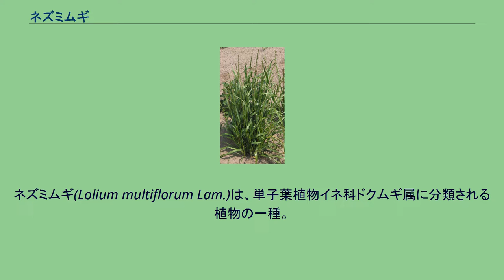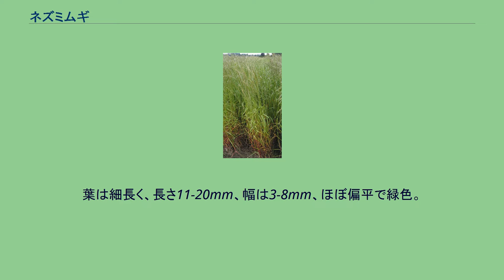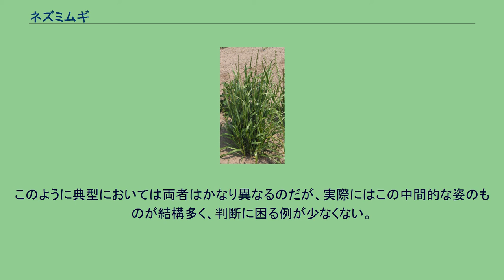ネズミムギ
ネズミムギ(Lolium multiflorum Lam.)は、単子葉植物イネ科ドクムギ属に分類される植物の一種。
楕円形の小穂が軸に密着する形の穂をつける。
牧草としてイタリアンライグラス（Italian ryegrass）の名で使われ、日本ではごく普通な雑草としてよく見られるもののひとつでもある。
近似種にホソムギがあり、区別が難しい場合がある。
ヨーロッパを原産地とする。
北アメリカ、南アメリカ、アフリカ、オセアニアといった世界の温帯から暖帯に帰化し、日本でも北海道から九州までの各地に広く見られる。
ネズミムギ(Lolium multiflorum Lam.)は、単子葉植物イネ科ドクムギ属の植物である。
牧草として使われ、日本ではごく普通な雑草としてよく見られるもののひとつでもある。
一年草ないし二年草で、根元で枝分かれして束生し、背丈は30-100cmに達する。
全体にすらりとした印象。
茎には数節があって葉をつける。
葉は細長く、長さ11-20mm、幅は3-8mm、ほぼ偏平で緑色。
基部は葉鞘となる。
花期は5-7月で、茎の先端から一つの穂状花序を出す。
穂は長さ15-30cm、ほぼ直立し、ほぼ等間隔に多数の小穂をつける。
主軸は小穂ごとにやや曲がる。
小穂には柄がなく、二列に並んだ小花の列の一方を茎に向ける。
小穂は左右から扁平なので、穂全体も多少とも左右に扁平な印象となる。
小穂は両端のとがったやや細めの披針形で偏平、長さ1-2.5cm。
緑色で無毛、8-20花を含む。
穎はいずれも先がとがり、細い芒がある。
この類の小穂は比較的単純で、二列に並んだほぼ同じ形の両性小花が数個並んでいる。
ただし基部にある小花を含まない穎である包穎は普通は二個あるが、この種では穂の先端の一個がこの形を保っているものの、側面にでる小穂では一つしか持たない。
残っているのは軸の反対側の包穎で、これは第二包穎に当たる。
乾燥した草地に生える。
道ばたでもよく見かけ、特に裸地によく出現する。
小さな束になってまっすぐに立つ姿は独特である。
ただし後述の近似種も同時にでる。
家畜の飼料として使用される場合、0.2%以上の硝酸態窒素が含まれていると、食欲不振やふらつき、時には呼吸困難や突然死を引き起こすこともある硝酸塩中毒を起こす可能性があり、継続的に比較的高濃度の硝酸態窒素を含む飼料を牛が食べることによって流産や胎児の異常、乳量や成長への影響等の慢性中毒が引き起こされる可能性も指摘されている。
イタリアンライグラスでは、「ワセアオバ」という品種が他の品種と比べて硝酸態窒素を蓄積しにくい事が判明しており、幼苗期の硝酸態窒素濃度が低い個体を選び出し、それらの個体どうしを交配させる方法で硝酸態窒素の蓄積の少ない品種を生み出すことができる。
日本では明治時代から緑化や牧草に用いるために導入された。
しかし、国立公園などの原生的な自然環境に侵入して、希少な在来種の植物の生育を阻害する可能性が懸念されている。
また、花粉症の原因にもなる。
そのため、外来生物法によって要注意外来生物に指定されている。
このように大きい小穂を穂状に、しかも間隔を開けて着けるものは他にないので、他の属のものと混同することはまずない。
やはり大柄な小穂を穂状に着けるものにカモジグサをはじめとするカモジグサ属のものがあるが、それらの小穂は棒状で、非常に顕著な芒があり、混同することはない。
しかし同属の近縁種に以下の種があり、この関係がややこしい。
全体の姿はほぼ同じである。
典型的なものでは、小穂の包穎が遙かに大きいことが大きな特徴となる。
ネズミムギでは包穎が護穎よりやや大きいだけで、その長さは小穂全体の半分よりずっと小さい。
ホソムギでは包穎が時に小穂全体の長さに近いほど発達し、小穂全体を主軸の側に包穎で抱え込むような姿となる。
また、護穎に芒がない。
このように典型においては両者はかなり異なるのだが、実際にはこの中間的な姿のものが結構多く、判断に困る例が少なくない。
これは変異が多いと言うだけでなく、両者の種間雑種も簡単にできているらしい。
この種もヨーロッパ原産で日本や北アメリカなどに広く帰化しており、日本でもよく見られる。
ただしネズミムギよりはまれだとされる。
なお、ホソムギも牧草として使われ、 Perennial ryegrass の名で流通する。